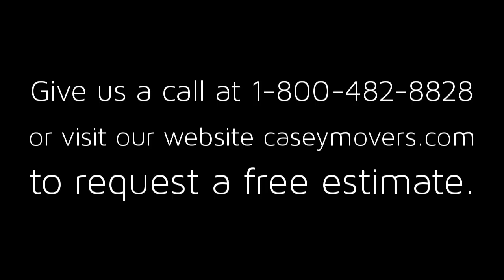19 River Rd Marion MA 02738 MLS 71771906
Address: 19 River Rd  City: Marion MA Zip: 02738 MLS#: 71771906

*Request a Free Estimate by calling 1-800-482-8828 or visiting our website at caseymovers.com.
*We move single family homes and condos
*Movers work around your moving schedule
*Warehouse and On truck storage